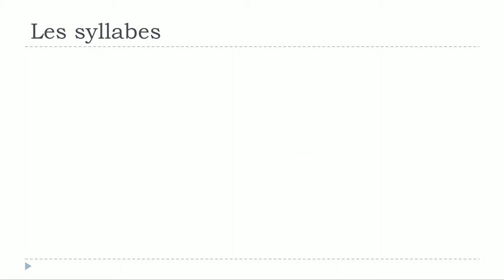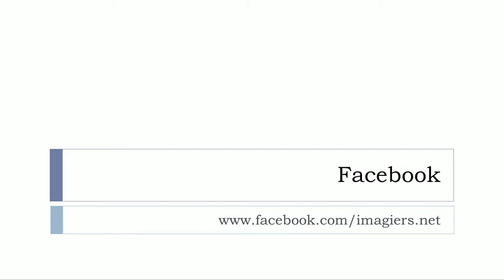درس الفرنسية # Les syllabes